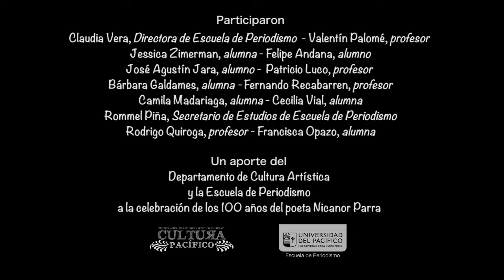Escuela de Periodismo celebra 100 años y una hoja de Parra con "El hombre imaginario"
Un aporte del departamento de extensión artístico-cultural y de la Escuela de Periodismo de la Universidad del Pacífico a la celebración de los 100 años del poeta Nicanor Parra.